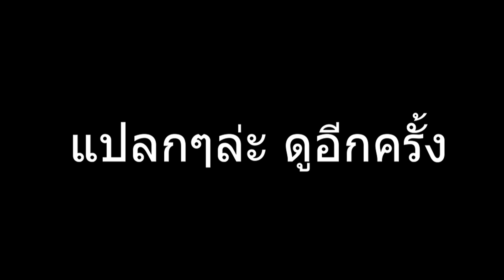Rov Allain ไอเทมสีฟ้า